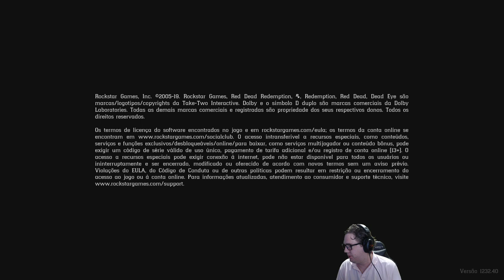LIVE - Red Dead Redemption 2 - Xbox one S - # 4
Gamer tag - Origin : JulioTGames

Gamer tag - Steam : JulioTGames

Gamer tag - Uplay : JulioTGames

Gamer tag - Epic Games : JulioTGames